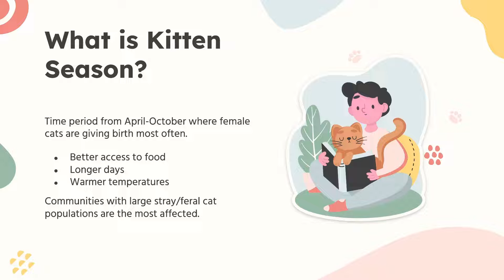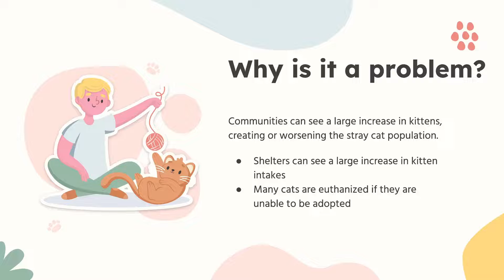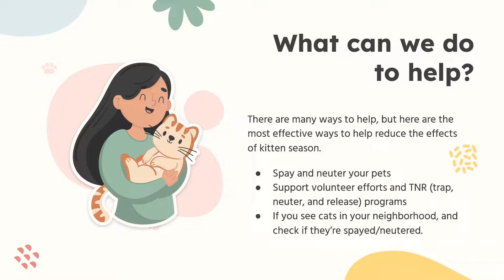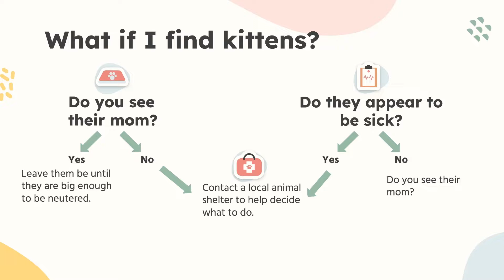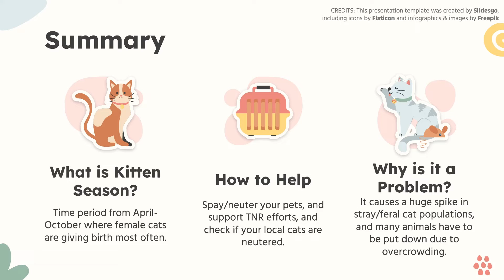Tips from Teens: Kitten Season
Created by Humane Teen Club member Rosemary S. Learn more about what to do if you find kittens